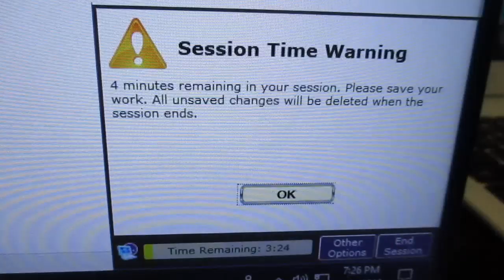2019-9-3rd: 2019年9月3號: From 128GB PNY Micro-card, DCIM and folder 171. 這是我今晚接着2019年7月31号上載的171文檔裡171-1623的第1批2条录像：171-1627, 和 171-1629。